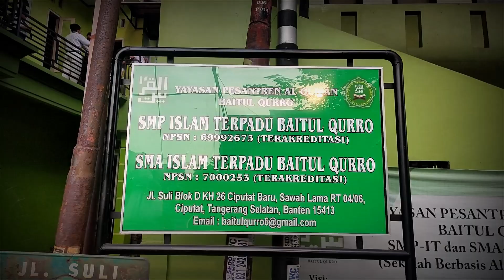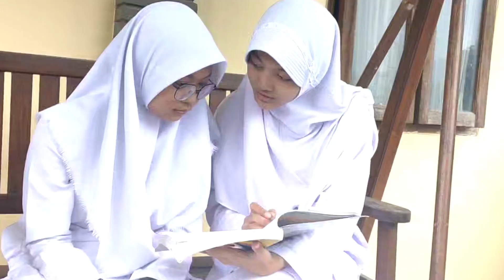Profil SMP IT - SMA IT Baitul Qurro 2021